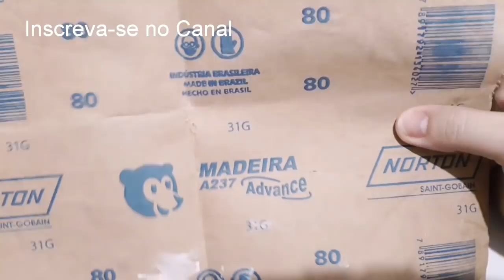PopSocket personalizado com Stras - Poly Formozo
AQUI NO MEU CANAL VOCÊ ENCONTRA: Vídeos de passo a passo completos de laços , tiaras para bebê, flores, arcos, turbantes e muito mais.  Tudo muito bem explicado , desde dicas de onde comprar material,  como fazer, e dicas de acabamento, que na minha opinião é muito importante. Com Poly Formozo.

Sempre tem sorteio rolando por lá!!!

Nesse vídeo eu ensino vcs a fazerem suporte de celular super luxuoso

📍WL Personalizados
Finalizador de acrílico
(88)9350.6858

📍Link do aliexpress

👇Canais de amigas laceiras!!